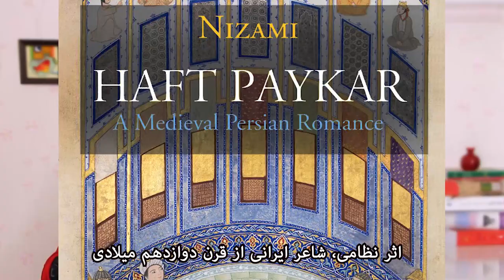Red dome tale: The Russian princess kills her suitors (HaftPeykar)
The red story of HaftPeykar by Nezami!
In the fourth chapter, a Russian princess attempts to find a wise husband by doing "anything" she can!

Nezami is one of the most famous Iranian poets, who created the biggest romances of Iran. But HaftPeykar is not just about love, it's also about philosophy and spiritual growth!

The main character, Bahram has been a king in Iran, but the stories made around him are much more interesting and meaningful than his real life. :)
I chose this story because it's so mysterious and full of symbols. Each time I look at the story, I find something new in it.

I am Sara! A girl from Iran.
I show you my country, in a way the media doesn't.
I introduce you to the culture, the places, and more importantly literature and art which are my favorite subject.

Taar: Hossein Astandari
Tonbak: Mostafa Omidi